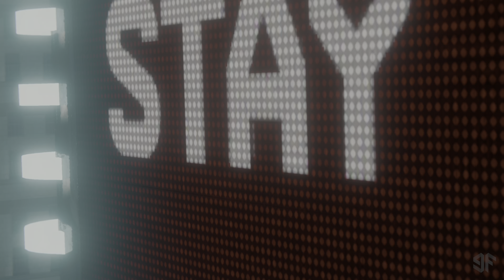Spider-Man Remastered - Episode 19: Shock and Awe (4K60 HDR)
The bio-attack by Doctor Octavius has left its mark on the city. Peter investigates the scene where the attack happened and tries to trace it back to Octavius. By doing that, Peter is met with an unpleasant surprise.

This Spider-Man Remastered gameplay video is recorded on PlayStation 5 in 4K 60fps & HDR with RT Performance settings using Elgato 4K60 S+ and edited using Final Cut Pro X.